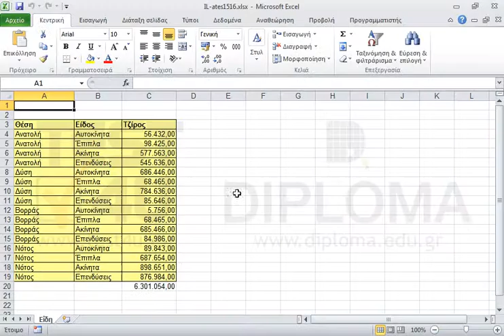Προστατέψτε από το τρέχον βιβλίο εργασίας το ενεργό φύλλο εργασίας αλλά ο χρήστης να μπορεί να...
Προστατέψτε από το τρέχον βιβλίο εργασίας το ενεργό φύλλο εργασίας αλλά ο χρήστης να μπορεί να αλλάξει τα δεδομένα της περιοχής κελιών C4:C7 (χωρίς να ορίσετε δικαιώματα χρήστη σε περιοχή κελιών). Στην περίπτωση που σας ζητηθεί κωδικός ορίστε τον 1234

77-427 Microsoft Office Specialist Excel Expert 2013 Mέρος 1 - Ελληνική έκδοση